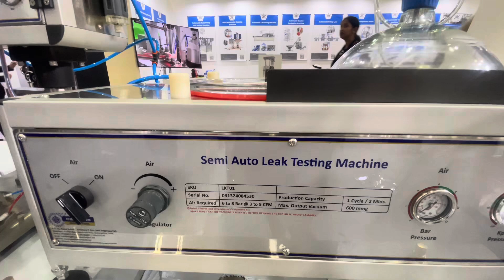October 29, 2024